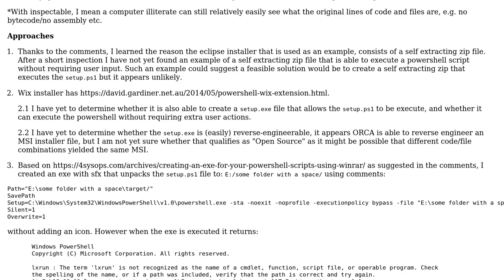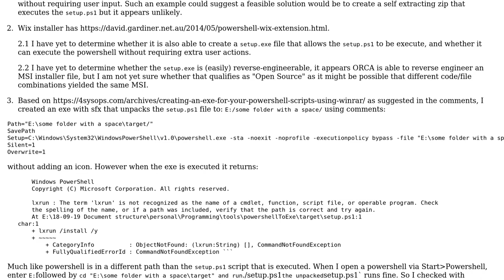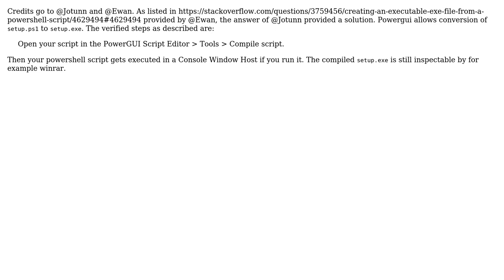How to convert a powershell script to opensource `.exe`?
With thanks & praise to God, and with thanks to the many people who have made this project possible! You are responsible for your own actions.